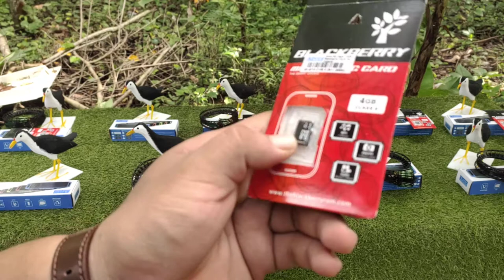นกกวักยาง | เสียงนกวัก | ครืนเเขวน ค่ายบังอี